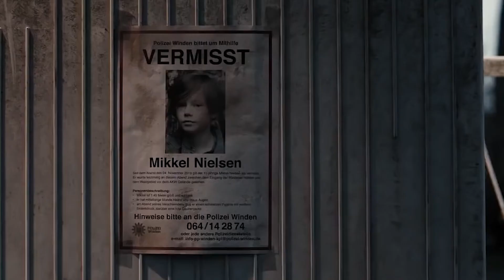TV Fans MUST Watch If They Love Archive 81!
Welcome back to Thriller Focus. Today on this channel, we are going to feature the 10 TV Shows To Watch If You Like Archive 81. Archive 81 is a drama, horror, mystery TV series from Netflix. Created by Rebecca Sonnenshine.

Starring Mamoudou Athie, Dina Shihabi, and Evan Jonigkeit. Archive 81 tells the story of Archivist Dan Turner. Who is tasked to restore VHS tapes salvaged from the Visser building who got mysteriously burnt down. Check this video out as we feature the
10 TV Shows To Watch If You Like Archive 81.